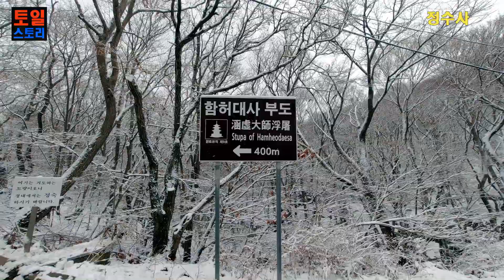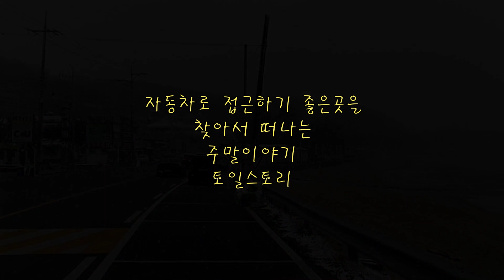#10.눈내린 강화도 드라이브/강화도,함허동천,마니산,정수사,동막해수욕장,Beautiful Island of Korea,트래킹,비박,백패킹,캠핑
좀처럼 보기힘든 눈내린 강화도.
정수사길,마니산전경,동막해수욕장등에서 즐긴 눈내린강화의 풍경.